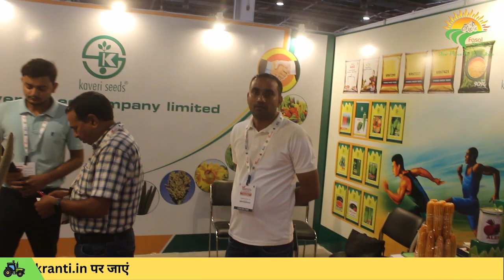कावेरी सीड्स ने यू.पी. ट्रेड शो में किसानों को दी बीजों की जानकारी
Kaveri seeds today is India’s largest agriculture company specializing in Hybrid Seeds in Key Indian crops.
Our pursuit of excellence backed by strong Research & Development (recognised by DSIR since 2001) has resulted in high – yield seeds that has made the company the trusted partner for farmers since the last three decades . We have steadily transformed our products & processes to deliver the best of science, while enhancing farm productivity and ensuring food and nutritional security for millions of people.